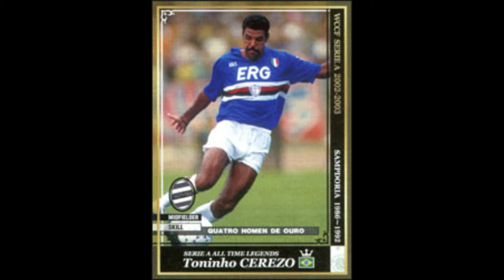【救済】いまさらWCCF実況集 トニーニョ・セレーゾ【假野さん】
音質はちょっと残念ですが年度過ぎちゃったけど
見つかったものを上げてみます。短い。
多分今までなかったはず。2回繰り返し。